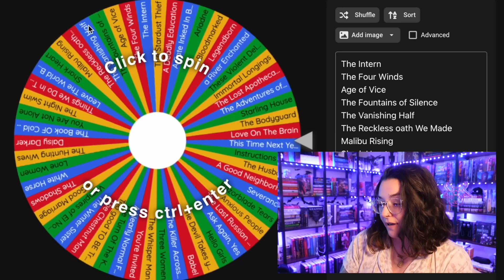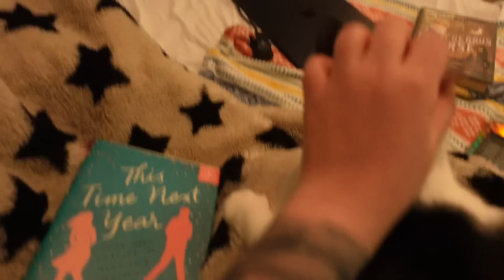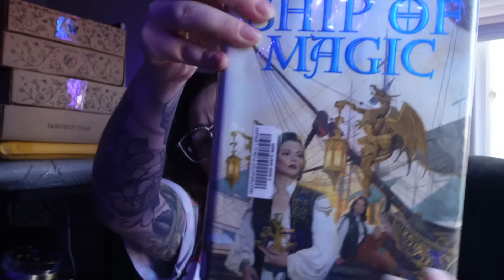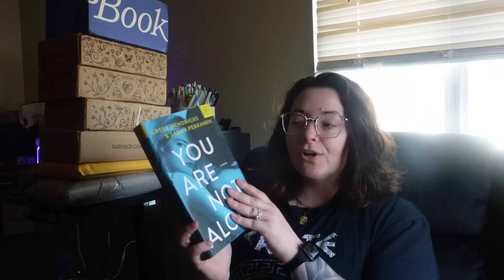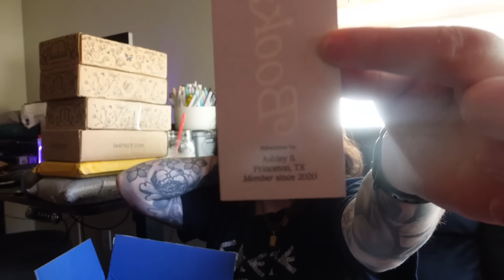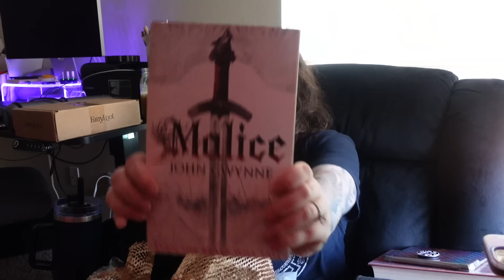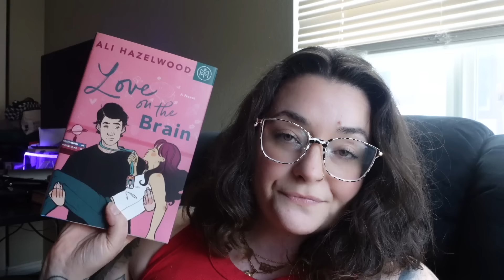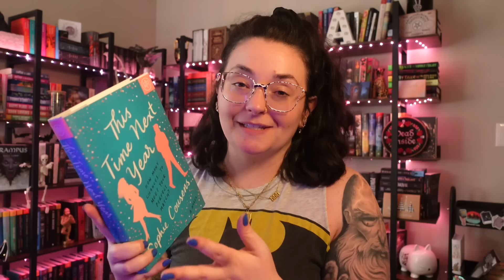BOTM backlist episode #3: I FINALLY READ ALL 5 BOOKS IN THE ALLOTTED TIME!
HOWDY PARDNERS welcome to my new passion project - you read the title right, I have 65 unread BOTM books that have been sitting on my shelves/traveling the country/taking up precious space for YEARS. The spinning wheel of BOTM backlist death picks 5 reads for me every month, and I have to read and choose to keep or donate by the end of that month.

Amazon Wishlist ✨

Music from Uppbeat (free for Creators!)